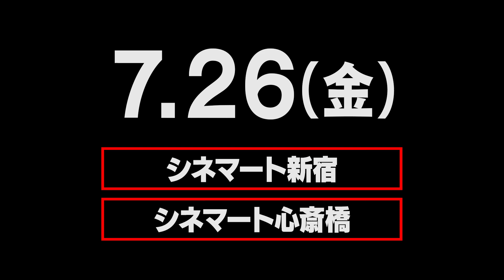映画『出国 造られた工作員』予告編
『オペレーション・クロマイト』などのイ・ボムス主演の、実話を基にしたスパイサスペンス。北朝鮮の工作員にさせられた主人公が、人質に取られた自分の家族を取り戻そうとする。『パラレルライフ』などのイ・ジョンヒョクが北朝鮮の権力者、『模倣霊』などのパク・ヒョックォンが主人公を狙う北朝鮮の工作員を演じる。